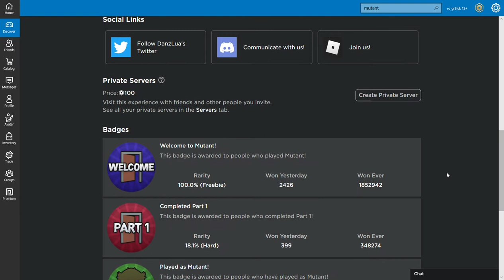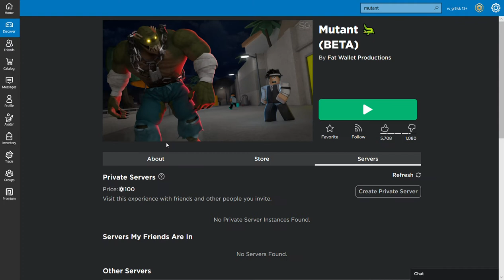Mutant 🐊 BETA By Fat Wallet Productions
This is a task-based horror game. You're trapped in a zoo where certain creatures have been mutated by a mysterious substance that crashed there while you were visiting. The worst is the crocodile(?), which is now a reptilian humanoid (oh, spare me, alien reptilian loonies) that can rampage, put down traps and hit you. Avoid it, use the 1-shot dart gun to temporarily stun it, or become its victim. When it's not nearby, complete the numerous tasks needed with the other players in order to open the exit door and escape!

I don't think most kids will be scared by this game.